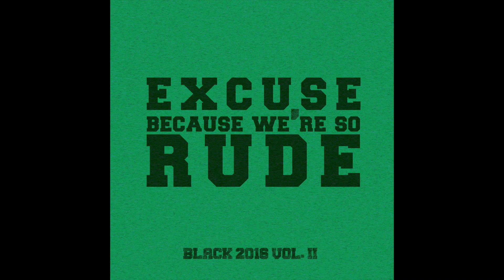Puff Daddy & The Family feat Zoey Dollaz, French Montana - Blow a Check Rmx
The best black music of February 2016